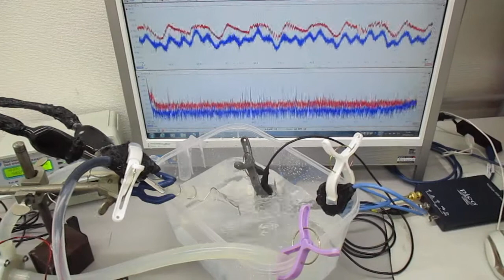超音波プローブによる「新しい超音波シャワー技術」 Ultrasonic-labo